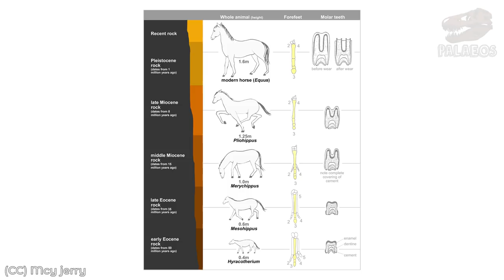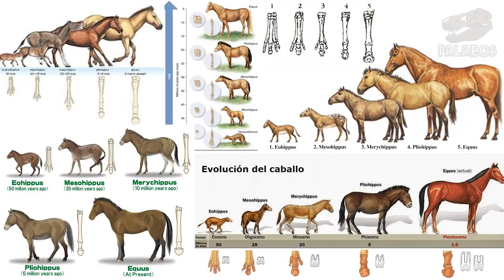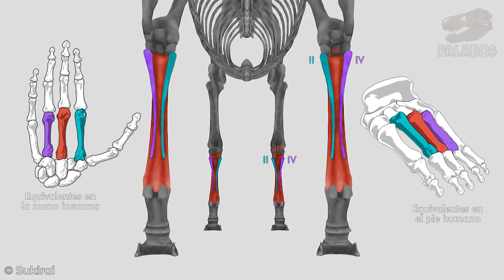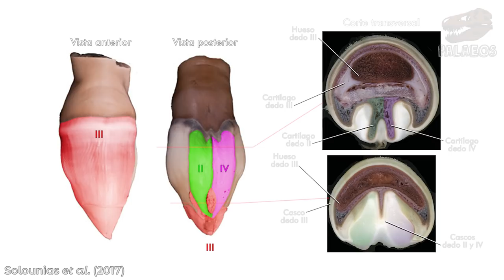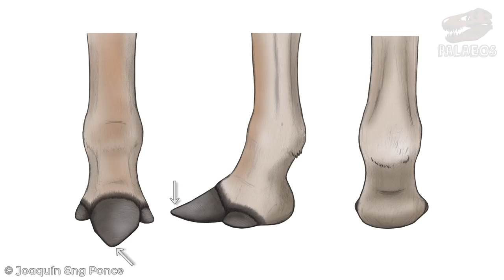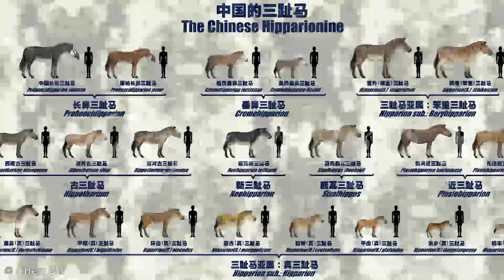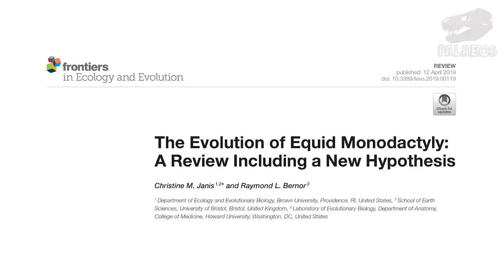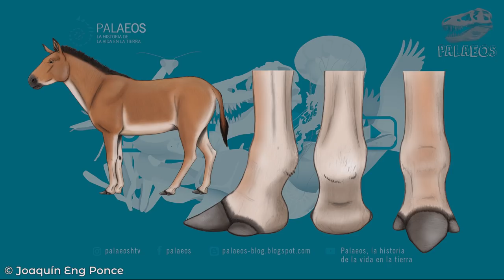Secretos en las patas de los caballos ¡NO TIENEN SÓLO UN DEDO!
Bienvenidos a este, su canal: Palaeos, la historia de la vida en la Tierra.

Hoy exploraremos uno de los casos más conocidos en lo que respecta a ejemplos de evolución: la pata de los caballos. Veremos un cambio de paradigma reciente que pone "patas para arriba" lo que creíamos saber, pues contrario a lo que el modelo tradicional sugería, los caballos no tienen un único dedo. Además, exploraremos la posible razón del origen de la curiosa pata de los caballos más avanzados, así como un cambio importante a considerarse cuando se reconstruye la pata de un caballo tridáctilo. ¡Las habían estado haciendo mal! Aunque no a propósito. Acompáñanos a descubrir todo esto y más. 🐴

Fuentes principales:

◘ Solounias, N., Danowitz, M., Stachtiaris, E., Khurana, A., Araim, M., Sayegh, M., & Natale, J. (2018). The evolution and anatomy of the horse manus with an emphasis on digit reduction. Royal Society open science, 5(1), 171782.
◘ Janis, C. M., & Bernor, R. L. (2019). The evolution of equid monodactyly: a review including a new hypothesis. Frontiers in Ecology and Evolution, 7, 119.
• Barrón-Ortiz, C. I., Rodrigues, A. T., Theodor, J. M., Kooyman, B. P., Yang, D. Y., & Speller, C. F. (2017). Cheek tooth morphology and ancient mitochondrial DNA of late Pleistocene horses from the western interior of North America: Implications for the taxonomy of North American Late Pleistocene Equus. PloS one, 12(8), e0183045.
• Deng, T., Wang, H., Wang, X., Li, Q., & Tseng, Z. J. (2016). The Late Miocene Hipparion (Equidae, Perissodactyla) fossils from Baogeda Ula, Inner Mongolia, China. Historical Biology, 28(1-2), 53-68.
• Janis, C. M., Scott, K. M., Jacobs, L. L., Gunnell, G. F., & Uhen, M. D. (Eds.). (1998). Evolution of tertiary mammals of North America: Volume 1, terrestrial carnivores, ungulates, and ungulate like mammals (Vol. 1). Cambridge University Press.
• Priego-Vargas, J., Bravo-Cuevas, V. M., & Jiménez-Hidalgo, E. (2016). The record of Cenozoic horses in Mexico: current knowledge and palaeobiological implications. Palaeobiodiversity and Palaeoenvironments, 96(2), 305-331.